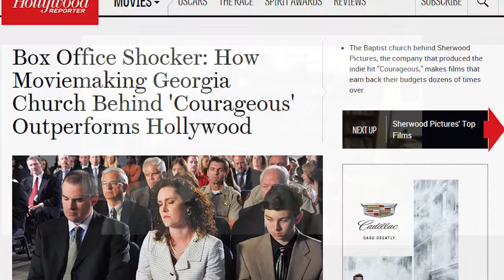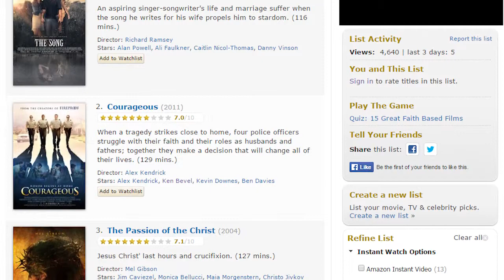Shelby Podcast: The Amazing Ken Bevel Story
Ken Bevel’s life is a miracle! There is no other explanation for the radical change that he experienced and the powerful way that God has used him. Ken’s journey has taken him from the troubled streets of Jacksonville, to Iraq and Afghanistan, to a near life-wrecking disaster, to film star, to pastor. You do not want to miss your opportunity to hear the amazing Ken Bevel story during this brief interview. Make sure you watch the end of the video to see some of Ken Bevel’s most memorable movie moments.